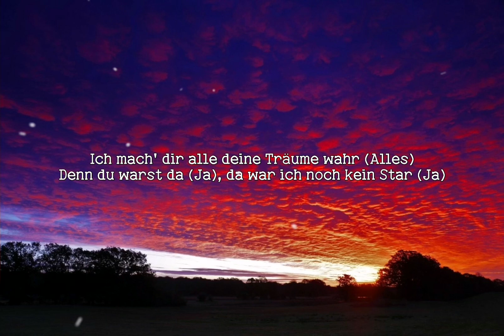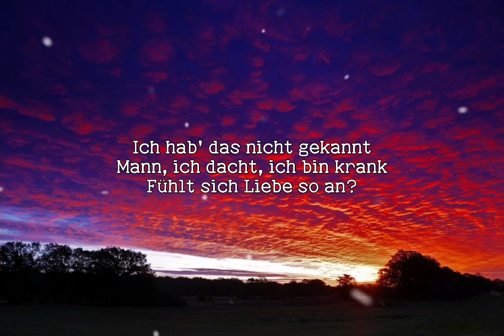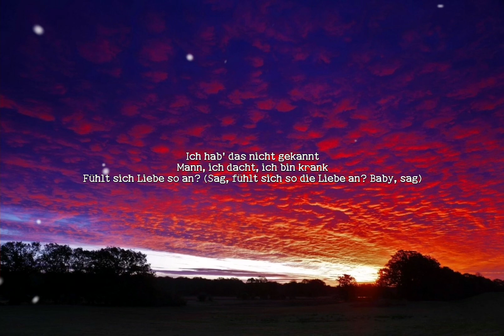CAPITAL BRA × LEA - SOMMER - LYRICS (LIEDTEXTE)